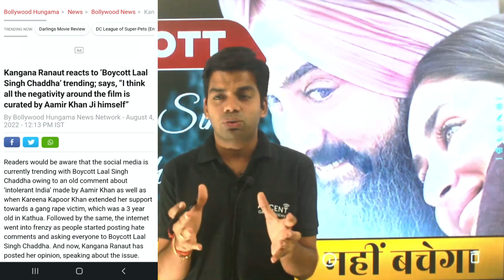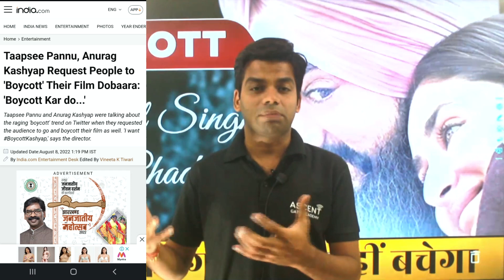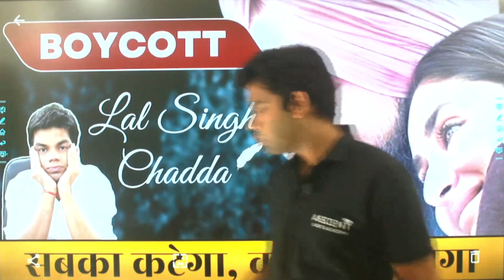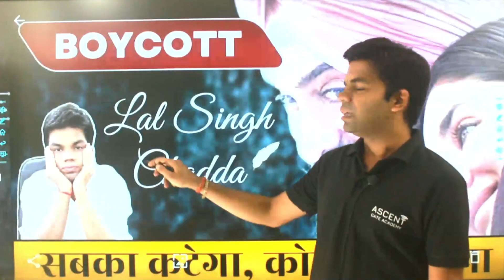Boycott Lal Singh Chadda| Kiska kat raha hai...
for complete course details